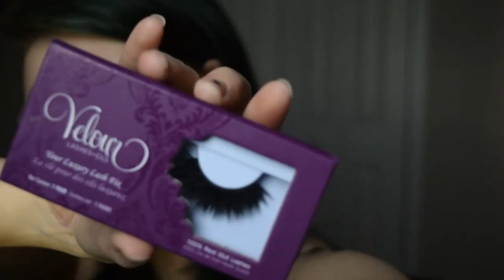Bunny Buns // Makeup Tutorial